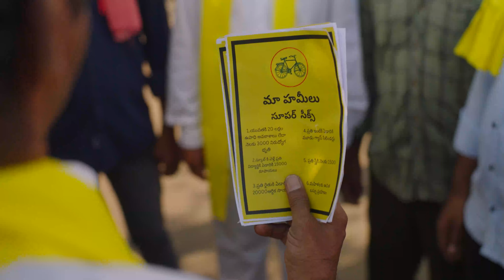ఈ ఒక్క వీడియో చాలు, టీడీపీ మేనిఫెష్టో ఎంత బోగస్ మేనిఫెష్టో నో తెలియడానికి | CBN Bogus Manifesto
Stay Updated! 🔔